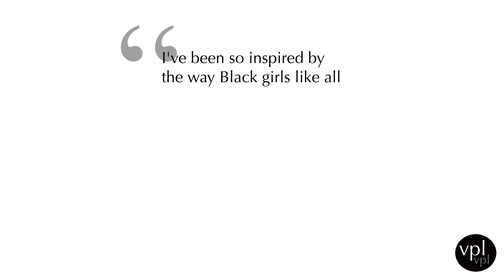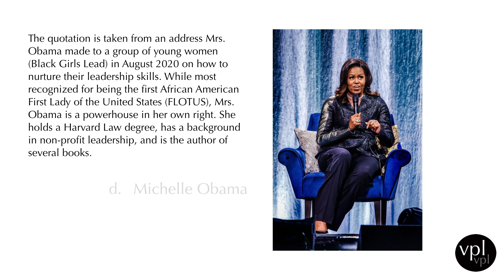Advocating for justice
You’ve Got to be Brave, Brave, Brave was originally presented as a social media campaign celebrating the intersection of Black History and Women’s History Months in February and March 2021. The original posts have been adapted to short videos and shared here as a way to continue to engage audiences with the question: Do you know the history behind the artifact? Viewers are invited to test their knowledge of notable figures past and present via these engagements that feature images, quotations, and verbatim performances. Each artifact is intended as an educational resource to stimulate continued conversation around the importance of intersectionality as it relates to identity.

The Verbatim Performance Lab (VPL) is a project of NYU Steinhardt's Program in Educational Theatre.

You’ve Got to be Brave, Brave, Brave is a collaboration between VPL and NYU Steinhardt's Department of Music and Performing Arts Professions and Office of Equity, Belonging, and Community Action.

VPL Production Team
Tammie L. Swopes: Project Lead & VPL Artistic Associate
Joe Salvatore: Project Support & VPL Director
Keith R. Huff: Project Support & VPL Associate Director
Rachel Beecher: Project Manager
Lianne Davidoff: Research & Development
Sophie Gore: Research & Development
Lara Gavagan: Video Editing & Creation
Lydia Funke: Captioning Support